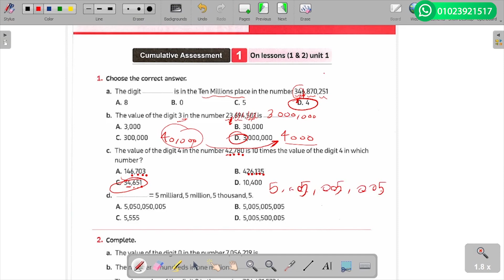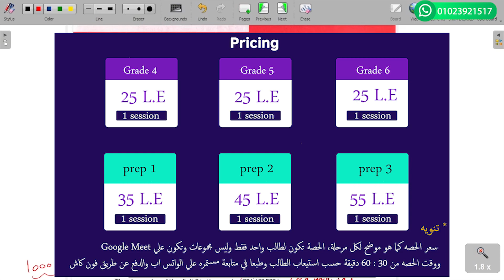assessment 1 solution for math students grade 4-first termحل اختبار 1 لطلبة 4 ابتدائي لغات ترم اول